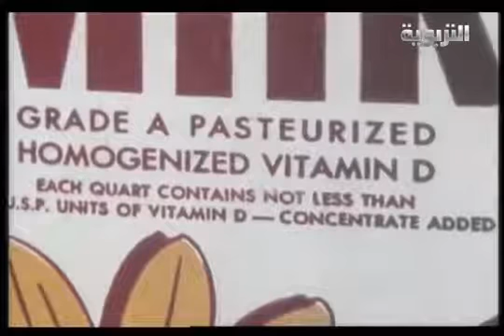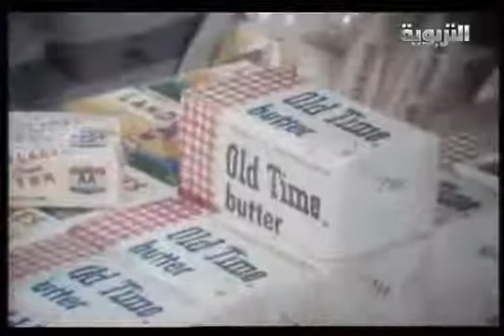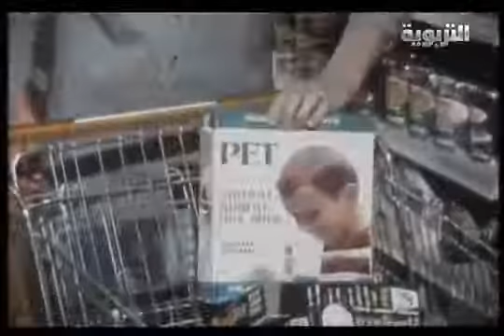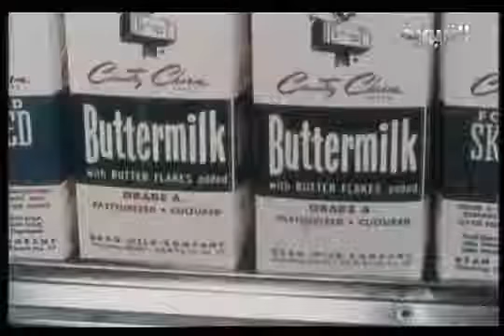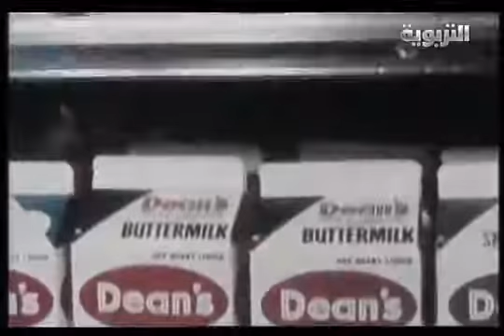الحليب ومشتقاته افلام الموسوعة البريطانية